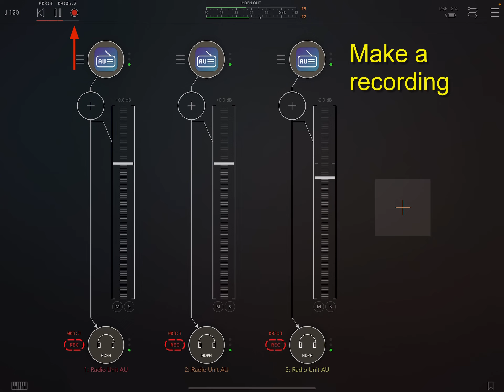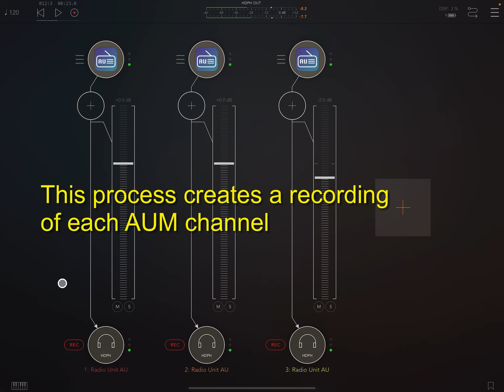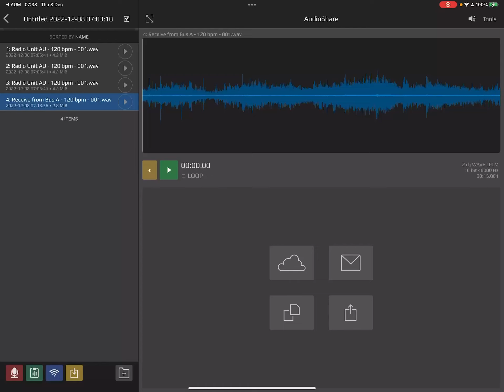Using Beepstreets Radio Unit AUv3 to make unique samples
This short video explains how to use Beepstreet's Radio Unit AUv3 plugin to record unique sound effects and samples in AUM for use in your music or videos.